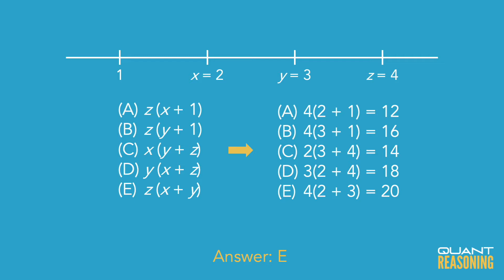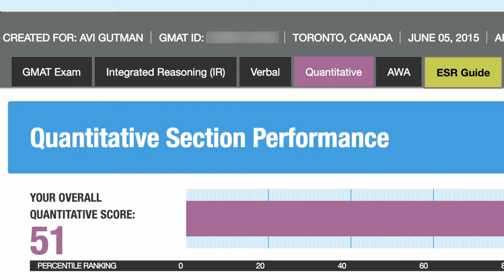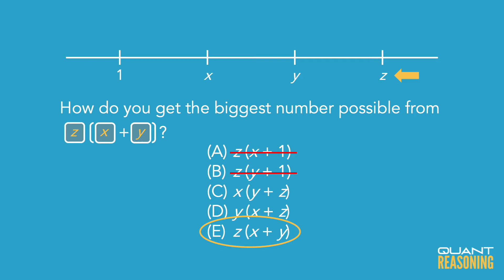If 1 ‹ x ‹ y ‹ z PS03972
GMAT PS03972

If 1 ‹ x ‹ y ‹ z, which of the following has the greatest value?

A. z(x + 1)
B. z(y + 1)
C. x(y + z)
D. y(x + z)
E. z(x + y)